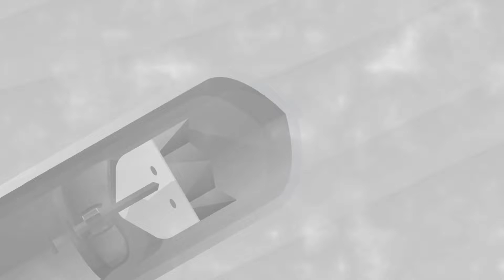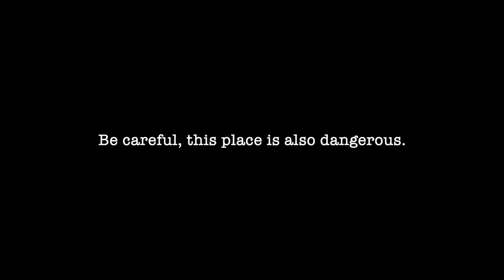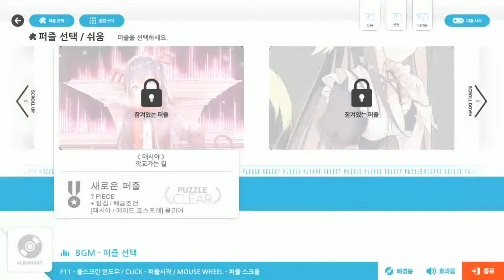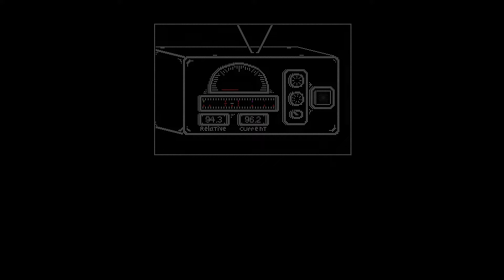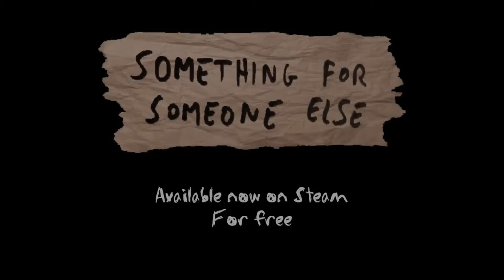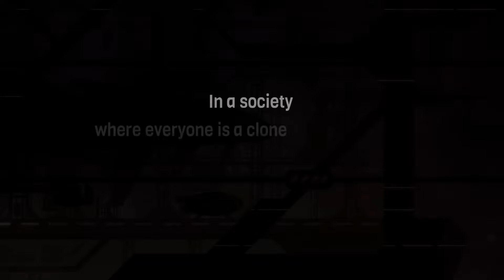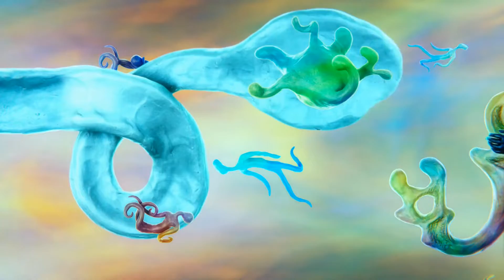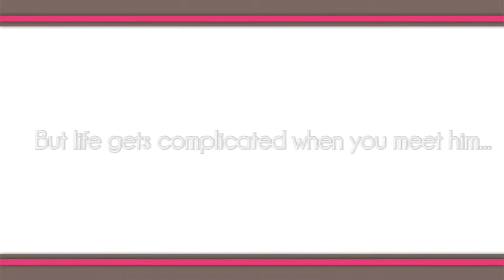Top 100 Free PC Games on Steam 2019 Free to Play, Part 1 (100 - 51)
Top 100 Free PC Games on Steam. All games were released in 2019 on Steam and are completely FREE.

List of games present in the video:
00:00 - 100 - Drowning Cross
01:00 - 99 - Countersnipe
01:31 - 98 - Antenna Dilemma
02:27 - 97 - WWII TCG - World War 2: The Card Game
03:05 - 96 - Pixel Puzzles Traditional Jigsaws
03:29 - 95 - Blooming Nightshade
03:57 - 94 - Fluid Lander
06:07 - 93 - Feud
06:53 - 92 - Dark Roll
07:48 - 91 - The Saga of Nino's Transmigration
09:48 - 90 - Slay Together
11:11 - 89 - Auf Abwegen
12:14 - 88 - R.I.C.A
14:05 - 87 - Cyberdrome
14:45 - 86 - L'Etranger
16:36 - 85 - Prince Maker 3
17:44 - 84 - PLANES ATTACK
18:27 - 83 - Prologue for a Vacant Kingdom
19:27 - 82 - Nice Jumper
19:57 - 81 - Rogue Reaper
20:37 - 80 - Drinks With Abbey
21:46 - 79 - Talesshop Puzzle
24:03 - 78 - Lords Of The Lockerroom
25:04 - 77 - The Room Syndrome
26:31 - 76 - Age of Fear: The Free World
27:30 - 75 - Sound Slide
29:05 - 74 - Racing Classics: Drag Race Simulator
29:50 - 73 - Shattered Lights
31:15 - 72 - Dissolving
32:09 - 71 - Cat Burglar: A Tail of Purrsuit
33:20 - 70 - Something for Someone Else
34:28 - 69 - WarriOrb: Prologue
35:44 - 68 - Geometry May
37:19 - 67 - Elon Simulator 2019
38:06 - 66 - The Terrible Old Man
38:36 - 65 - FurryFury
39:51 - 64 - Deuterium Wars
40:41 - 63 - Playcraft MetaWorlds
41:40 - 62 - HRDINA
42:19 - 61 - Love Thyself - A Horatio Story
43:52 - 60 - Wurroom
45:07 - 59 - Eden Rising
46:15 - 58 - Wizard And Minion Idle
47:09 - 57 - Answer Knot
48:15 - 56 - Tailor Tales
50:09 - 55 - Electronic Super Joy 2
51:11 - 54 - Self Reliance
51:45 - 53 - Super Jigsaw Puzzle: Generations
52:29 - 52 - The Orville - Interactive Fan Experience
57:31 - 51 - Idle Wizard